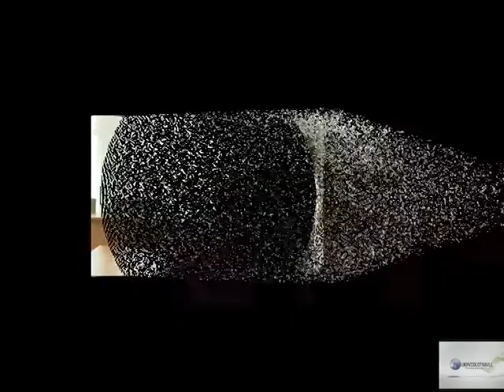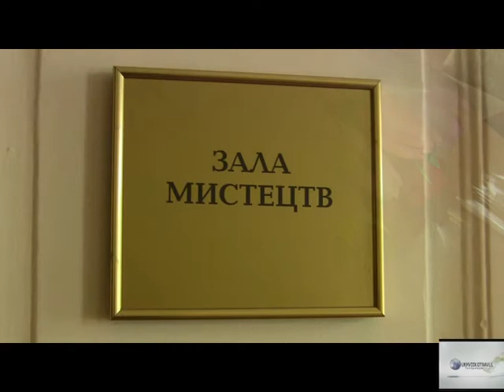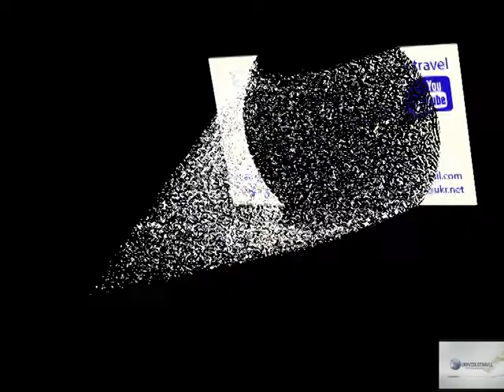Виставка "Українські візерунки" Світлани Аношкіної у Центрі фольклору та етнографії КНУ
Мистецтво належить ... студентам! Студентам - як частині нашого народу. І це - доконаний факт! Враховуючи його, талановитий київський художник Світлана Аношкіна вирішила максимально наблизити свій живопис до молодого покоління. І  організувала свою  чергову персональну виставку не у  якійсь елітній столичній  галереї, а у Центрі фольклору та етнографії кафедри фольклористики Інституту філології Київського національного університету імені Тараса Шевченка. 27 лютого 2017 року тут відкрилася її персональна виставка "Українські візерунки", на яку авторка цих прекрасних полотен разом із студентами КДУ ім. Тараса Шевченка запросила своїх колег-художників, мистецтвознавців і журналістів. Цікава деталь:  кілька місяців тому виставка із цією ж назвою була представлена у київській галереї "МИТЕЦЬ".  Вона мала  велечезний успіх. Але далеко не всі охочі змогли ознайомитися із творчим доробком відомої миткині. І тоді Світлана вирішила : спробую зробити так, аби якомога більше наших юнаків і дівчат доторкнулися до "Українських візерунків". Сказано - зроблено! І ось у приміщенні  Центру фольклору та етнографії  КДУ забралися майбутні філологи, фольклористи, журналісти і їхні викладачі, аби помилуватися чудовими картинами миткині, яку (за підсумками минулого року) колеги-художники і мистетствознавці  визнали кращим живописцем Києва Що було далі - ви дізнаєтеся, подвивившись програму "Мистецька хвиля+" на каналі Ukrvideotravel, на який ми закликаємо вас активно підписуватися.